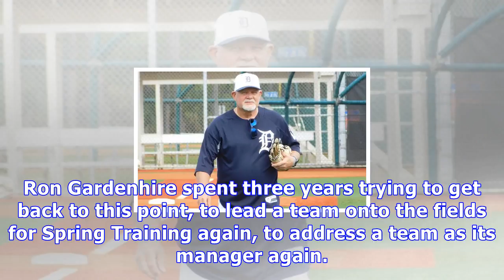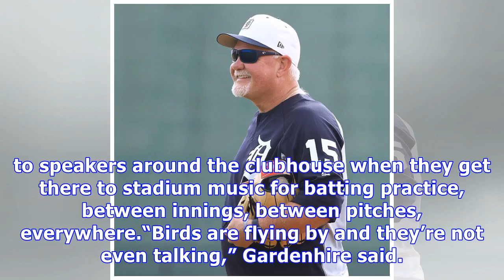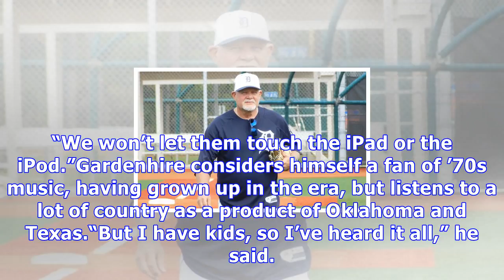Gardenhire would like music for spring training workouts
Ron Gardenhire spent three years trying to get back to this point, to lead a team onto the fields for Spring Training again, to address a team as its manager again. As he talked with Tigers pitchers and catchers Wednesday morning, he sensed his own nervousness.“Honestly, I kind of had the jitters when I walked in there,” Gardenhire said. “I just caught myself speaking really fast to the team. I said, ‘This is going to be short and sweet,’ but I knew I was really talking fast, and that was part o...